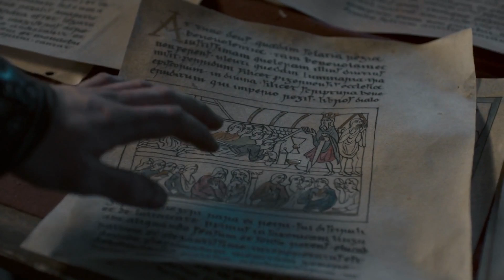The Last Kingdom || Sigtryggr - A Man Of Honor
WARNING SPOILERS FOR THE LAST KINGDOM SEASON 1-4!!!

Fandom: The Last Kingdom

Composer: Ivan Torrent